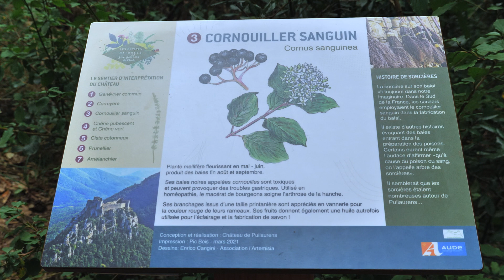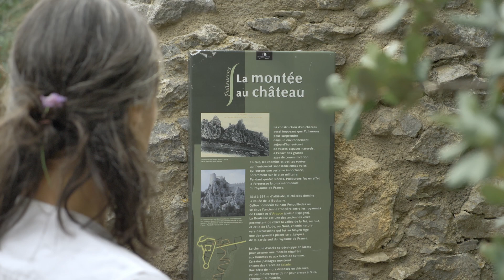Chateau de Puilaurens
Visite du chateau de Puilaurens